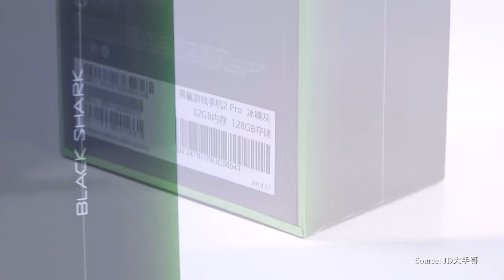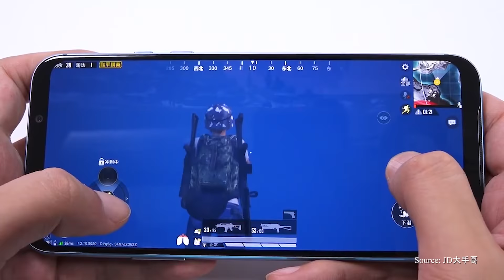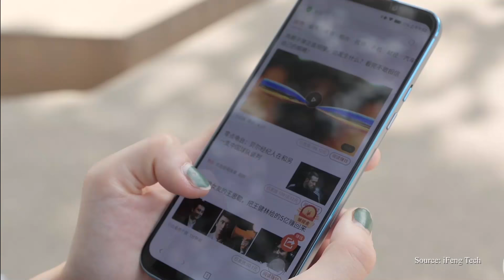Xiaomi Black Shark 2 Pro Review: Super Powerful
Here is a brief unboxing and hands on video of the newly released

Highlights
6.39-inch 2340*1080 Pixel FHD+ screen, 403PPi

CPU: Qualcomm Snapdragon 855 Plus, Octa core, 2.96GHz, GPU: Adreno 640

Android 9 OS, 12GB RAM + 128GB ROM

Dual Nano SIM card dual standby

Camera type: Front camera: 20.0MP, Back camera: 48.0MP+12.0MP

Support FDD LTE/4G/3G/GPS/Bluetooth/OTG/Type-C/Screen fingerprint ID